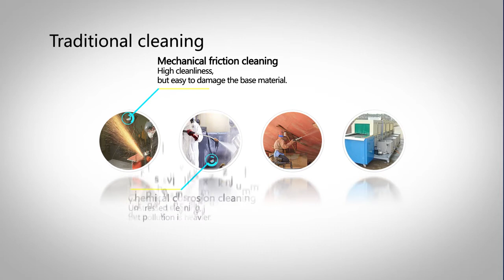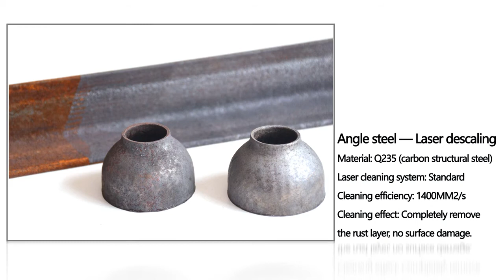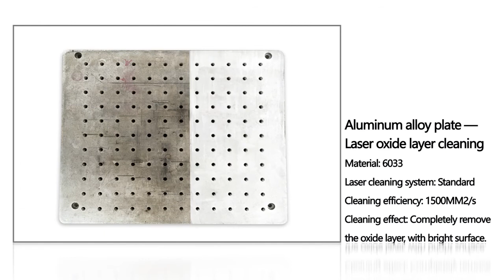Handheld 100W 200W Pulsed Fiber Laser Handheld Laser Cleaning System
Handheld 100W 200W pulse laser cleaning machine

The laser with optical fiber output, fully closed and stable light path,over100,000 hours continuous service life, lifelong maintenance-free, forced air cooling, machine integrated power 480W, environmental protection and energy saving, compact and portable.

Features of laser cleaning:

Laser cleaning——New technology，green and environmental:

Advantage:
Long-focus cleaning laser source has high surface roughness and high tolerance range of processing height on the workpiece, not only can be used in a stable industrial enviroment, more suitable for complex ourdoor fine cleaning; the use of special mode laser, both to ensure the high tolerance range of non-stable environment, but also efficient removal of rust stains with no hurt to base material.

Laser cleaning principle:
Fully enclosed external optical path system, combined with special mode of laser, the high-energy pulse laser collected in the surface of object,with the principles of plasma blasting,high energy pulse excitation and complex photochemical reactions, and by controlling the effective displacement of the laser beam to achieve cleaning. The whole process is controlled by the computer according to the program.

Application:
Mould Cleaning
Peeling or Coat Removing
Pretreatment before coating
Airospace parts cleaning
Soldering Welding Pretreatment
Clean oxide,smeary,oil stain,residue
Restoration and preservation